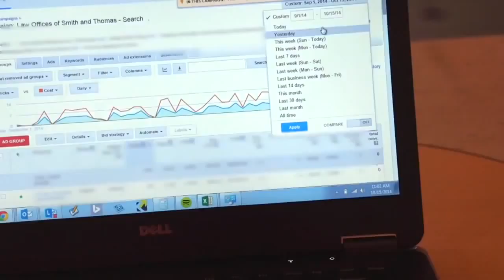LEADERS IN LOCAL: The Law Offices of Smith & Thomas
The Law Offices of Smith & Thomas, like many other companies, used to rely on Yellow Pages or simply word-of-mouth. Due to the shift from traditional to digital marketing, they decided it was time to take their first step into the digital space. G/O Digital was able to provide that one-stop-shop through various strategies and constant communication.